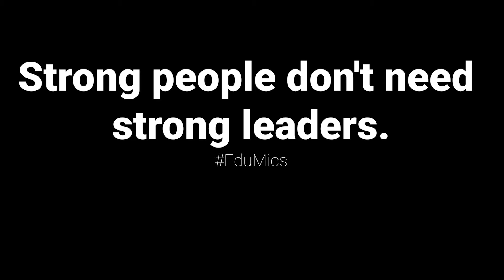Pedagogy Pachanga FallCUE 20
What a year!!! Are you ready for a Pachanga?!?!? It's a fiesta/party, a celebration! We have decided to take an hour, not to stay idle at home but to have a Pedagogy Pachanga and celebrate the success of educators. Join us to learn & experience how taking risks, focus, humor, health, meditation, and other significant life hacks have allowed new and veteran educators to THRIVE and not just survive in COVID learning times!!! You were today years old when you heard there is such a thing as a PedagogyPachanga!!!